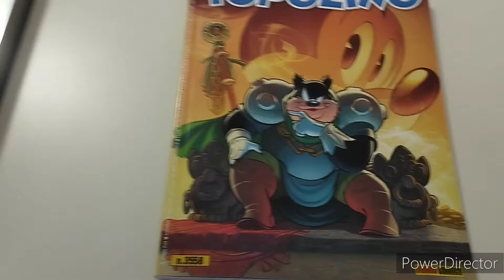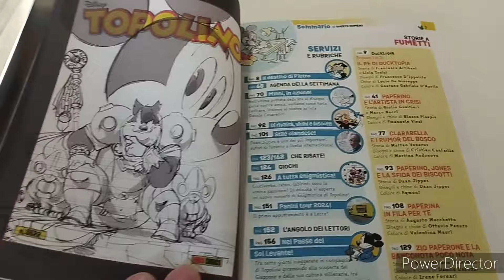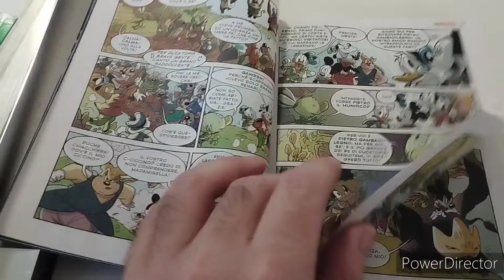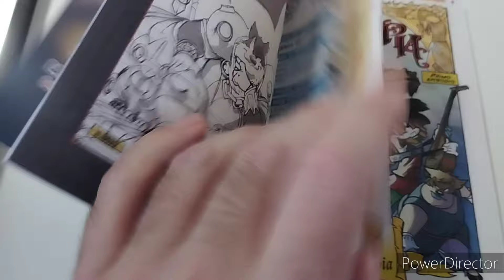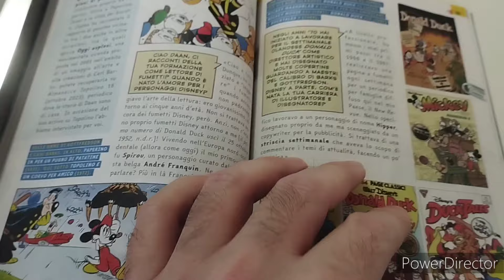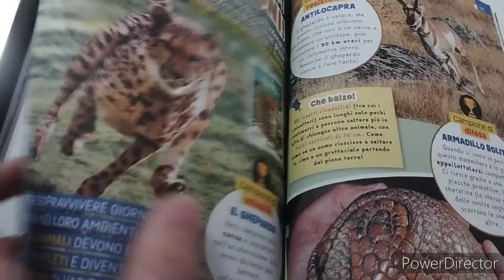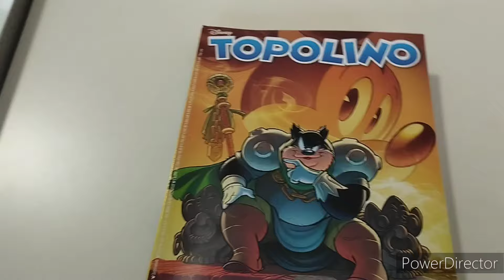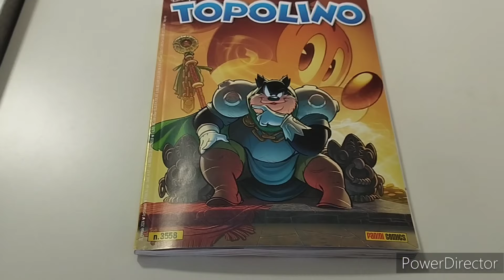TOPOLINO #3558 - Il Re di Ducktopia 👑💥☀️🗨️🔥